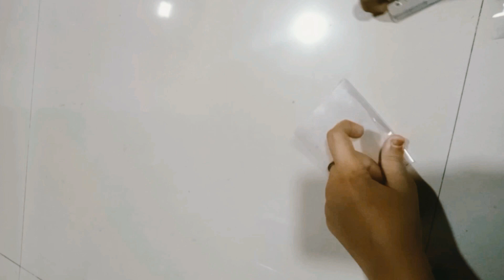diy cutest journal binder diary